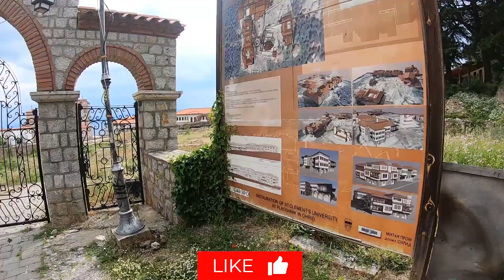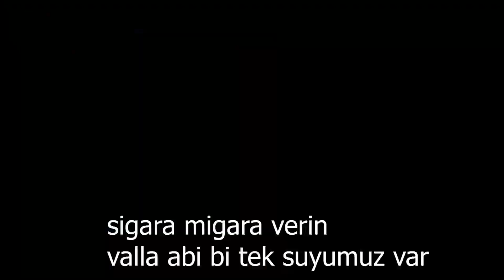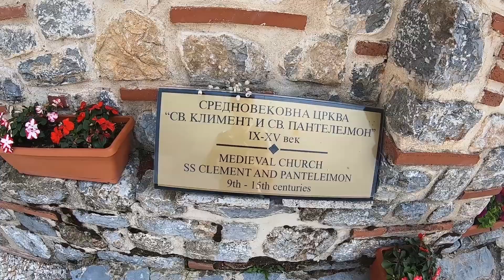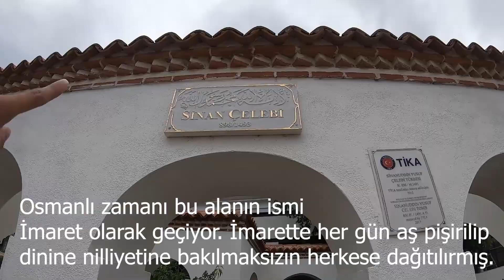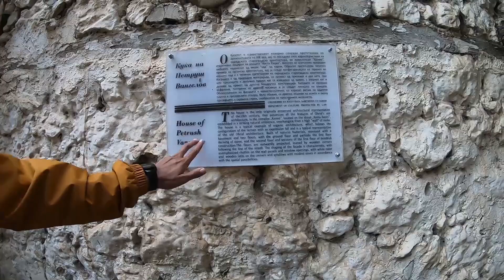UCUZ ve VİZESİZ ülke MAKEDONYA !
Selamlar bu videomda size Makedonya'nın en güzel şehri olan Ohri şehrini göstereceğim. Bu videoda ucuz ve vizesiz ülke Makedonya video sizinle..

Merhaba ,ben İbrahim.  4 yıldır otostop ile seyahat edip geziyorum.Yeni insanlarla tanışıyor,gittiğimiz yerlerin yemeklerinden tadıyorum. 4 Senedir otostop çekerek Dünya'yı geziyoruz ve Dünya Turu yapıyorum. Beni takip ederek destek olabilirisiniz.. Gezi videolarımı takip ederseniz her seyahatimizde bize katkı vermiş olursunuz. Seyahat üzerine ve gezi üzerine videolarımı takip ederek bize destek olabilirsiniz.